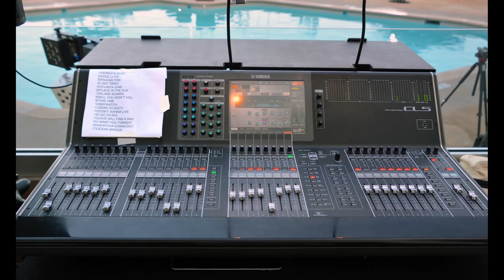PABLO CRUISE Live on the Beach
Santa Cruz's DREAM INN Presents
April 29, 2021
Lightly Edited Raw Footage